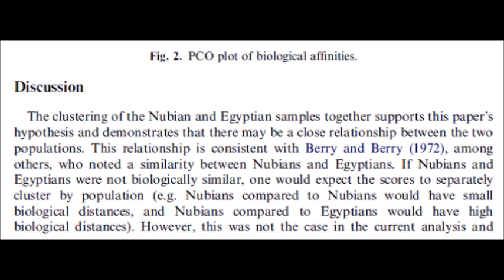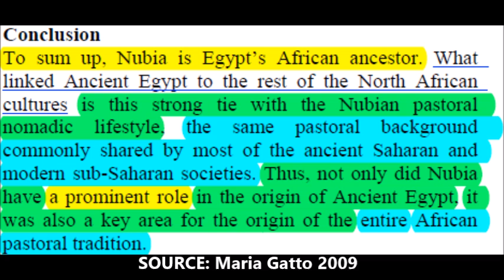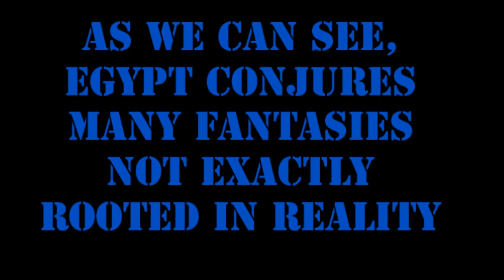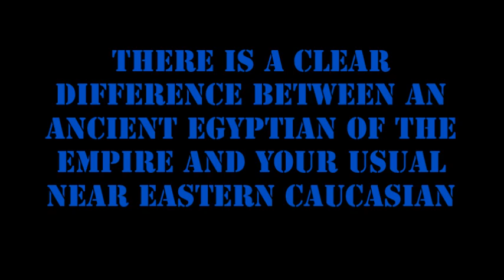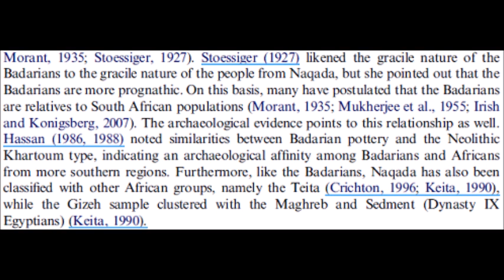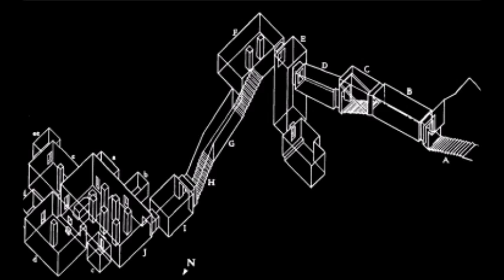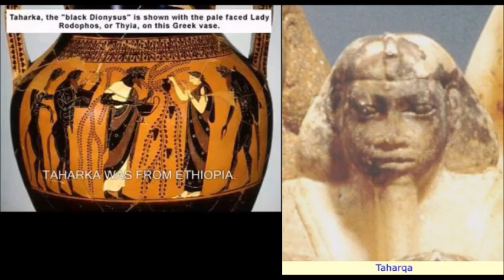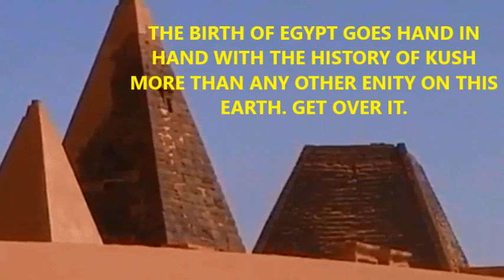Egypt: Fantasy vs. Reality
There are no more mysteries. Predynastic Southern Egypt's material culture, archeology and anthropology are tied directly to Nubian traditions and the Sudan.